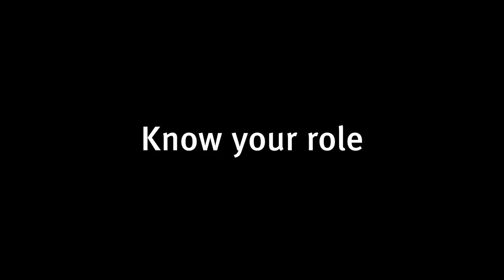The warning signs—High stakes RSG training video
In this video, a patron is showing some warning signs of being a problem gambler. How would you manage this scenario?

Use this video for staff induction and refresher training at your licensed venue or organisation.